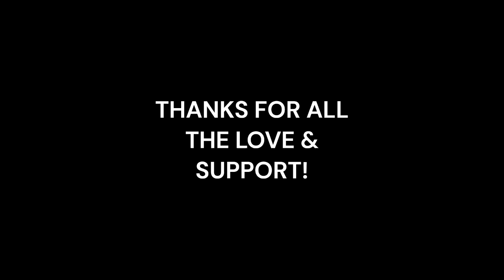FIRST TIME REACTING! Slaying Every Track | Harry Mack Omegle Bars 87 (REACTION!!)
Slaying Every Track | Harry Mack Omegle Bars 87